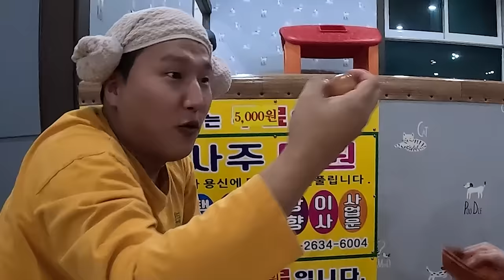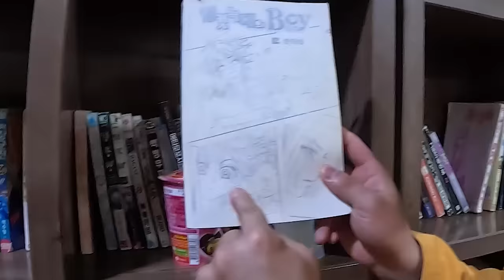[동거 시트콤 EP.4] 너네 연애하냐..?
너네 연애하냐..?

2024년 1월 1일, 자살예방 상담번호가 '109' 하나의 번호로 통합됩니다.